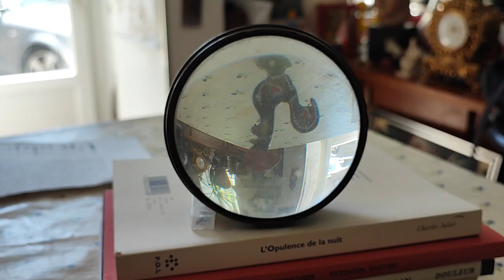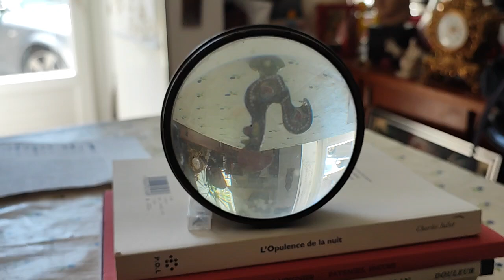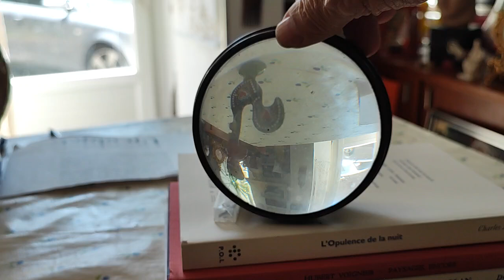Karl Marx, l'hégélianisme 8 .. Une vision philosophique atypique et autistique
Petites réflexions philosophiques et atypiques sur Karl Marx
À partir de l'écoute de France Culture, "avec philosophie" présenté par Géraldine Muhlmann
"De 1841 à 1844, Karl Marx fait partie d’un mouvement berlinois, le Jeune-hégélianisme. Pourtant, à la différence de ses camarades, il s’intéresse moins aux questions religieuses qu’aux questions politiques et sociales…
Avec
Michaël Löwy Philosophe et sociologue, auteur de Franz Kafka et de Rosa Luxemburg. L'étincelle incendiaire.
Pauline Clochec Maîtresse de conférences en philosophie

Avec Philosophie consacre cette série à la pensée de Karl Marx. Dans ce premier épisode, Géraldine Muhlmann et ses invités se penchent sur Karl Marx et son rapport au "Jeune-hégélianisme". Entre adhésion et rupture, comment expliquer la trajectoire de Marx ?"